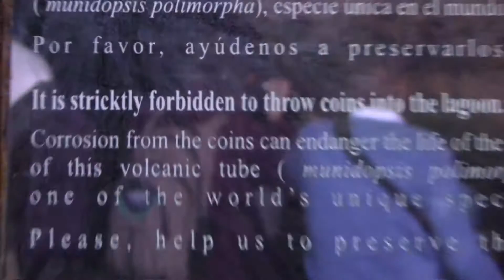The Blind Crabs of Jameos del Agua, Lanzarote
The blind crabs [Munidopsis polymorpha] of  Jameos del Agua  - literally water-holes - are unique to Lanzarote.  This blind, light shy creature lacks pigment, is about 1-2cm long and inhabits a fragile ecosystem: a lava tunnel now partially submerged with sea-water. Scientists reckon they previously were found at depths of 3000m, near hydrothermal vents of the oceanic floor. Since the change in water pressure of the two habitats was gradual the blind crabs adjusted and are in relative abundance within the underground lagoon.